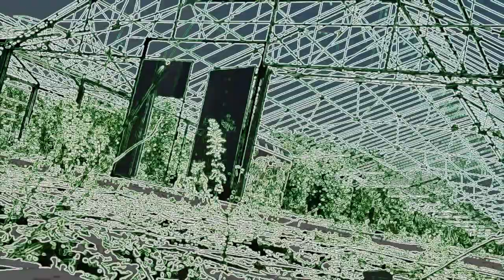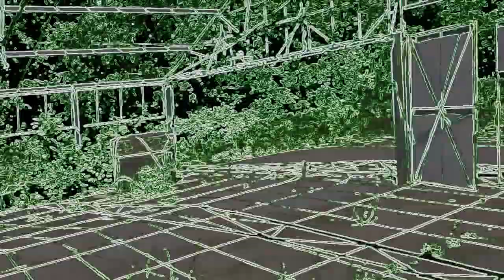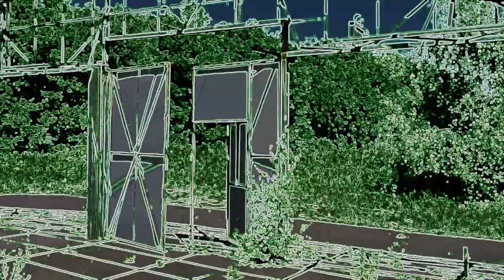Auf der Flucht